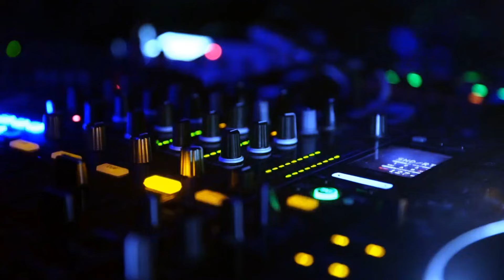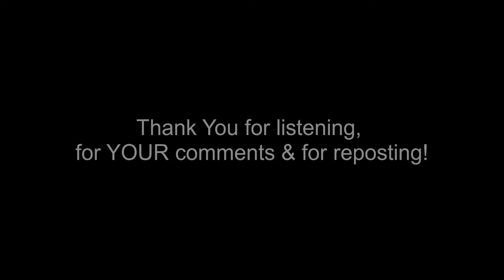70s & 80s Funky Disco ~ Back In The Old School Baby! (REMASTERED)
Where have the last 50 years gone?

I REMASTERED megaMix No 460 based on quality feedback.

Hope your enjoy it!

Warmly,
🎧 Dj Bobby D 🎧

P.S. Did you know? You can also listen (for free) to more than 400 megaMixes in HQ audio